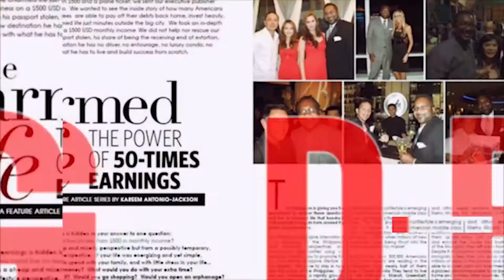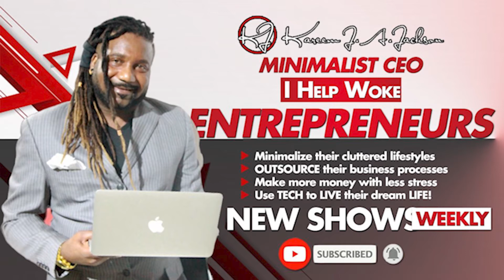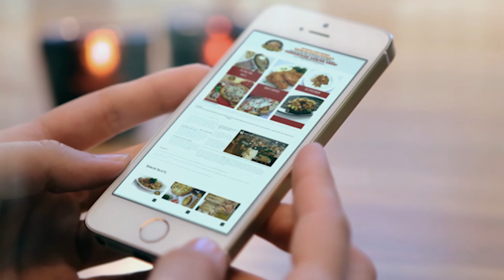WHY I left California and America. A Black Mans' Perspective. Blaxit (Episode Highlights)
The US alone could lose $50 Trillion USD Annually. Black Americans have become disillusioned and disenchanted by the American lifestyle as it pertains to them, and millions of them since Trump began his US Presidential campaign, and subsequently took office, have begun the process of their blaxit or, getting TF out of the USA.

Blaxit in the USA has begun:
Beginning with time, interests, and investment, black Americans (and many others, including woke whites) are beginning to not just leave America, but to learn how to have dual residency, offshore businesses, real estate, and investments, while keeping America as like, their summer home.

With more than 4 million Americans, (mostly white), already living abroad, black Americans, are about 75 years late.

However, it's a perfect time, as the world becomes 'woke' to not just the brutality, and sheer unappreciation blacks experience in the USA (and the UK), but also, as the US Census rolls out, they are amazed at the Trillions, and Trillions of USD's black earns for and pour back into the US economy.

Countries like Ghana and The Philippines have set their sights, directly on empowering the black American and European markets, by investing in, and presenting themselves directly into the minds of underappreciated blacks in the diaspora.